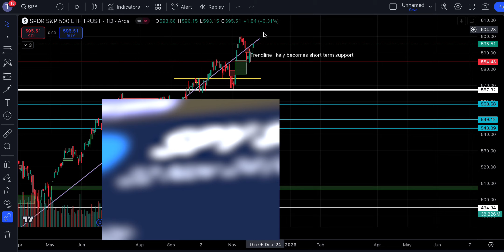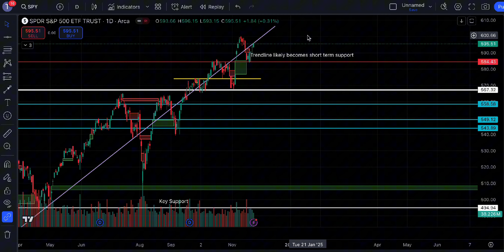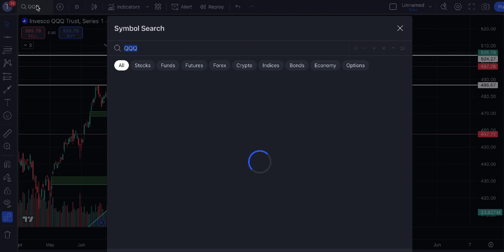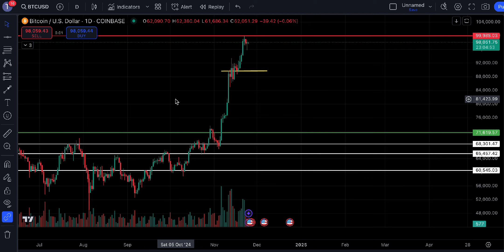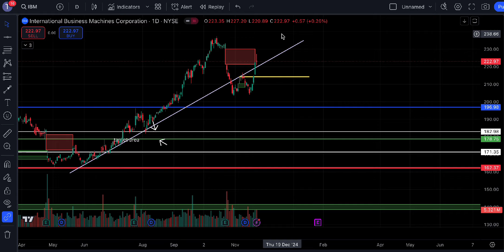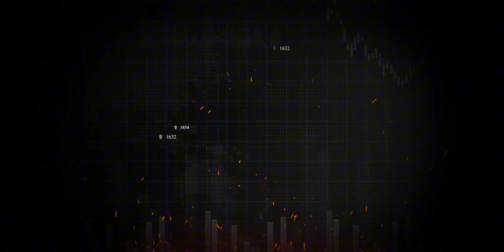Has The Bull 🐂 Run Ended? What The Market 📈 Wants Next‼️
The market wants its holiday rally! What's next?